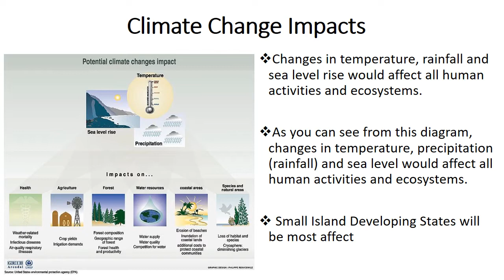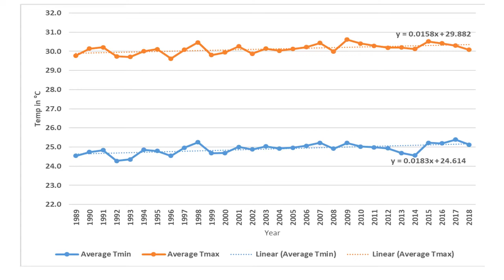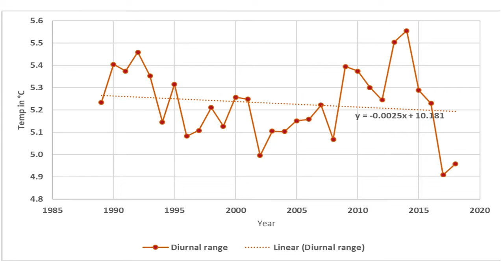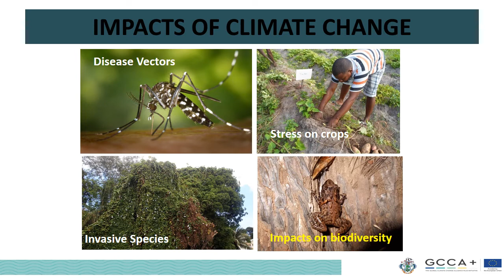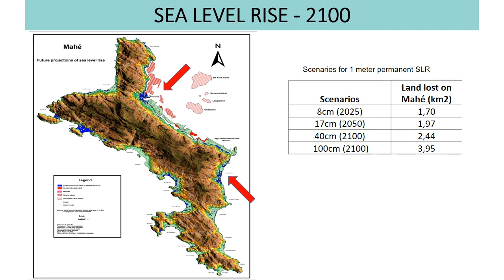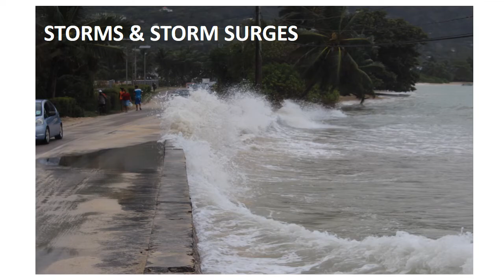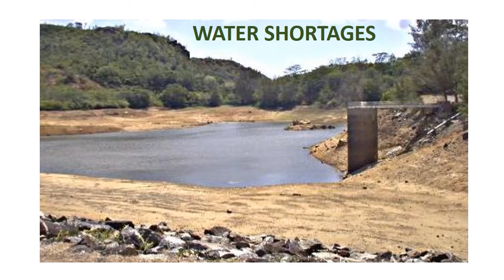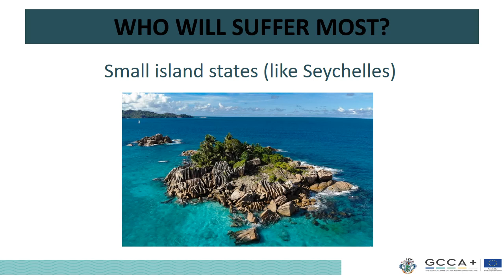Part 2 Impacts of Climate Change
Dr. Daniel Etongo's lecture on the impacts of climate change with particular relevance to the Seychelles